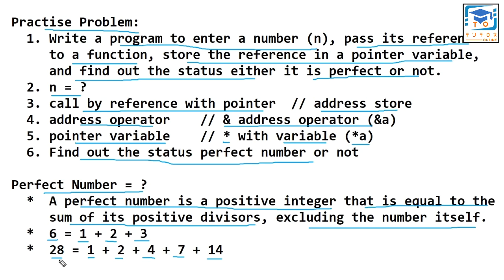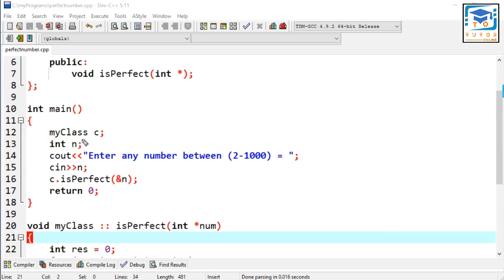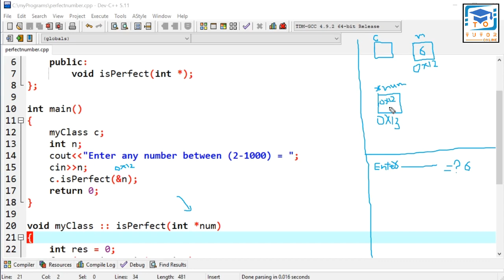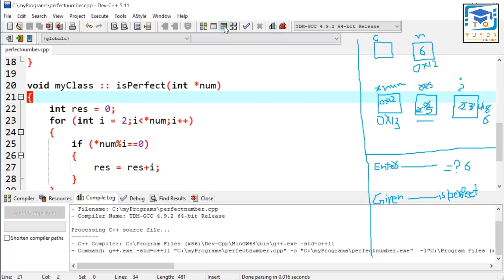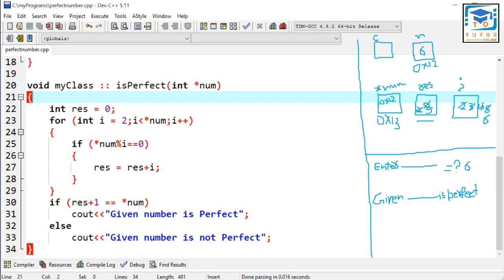How to Check Perfect Number | OOP (C++) LECTURE – 13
Perfect Numbers in C Programming Language.
This video lecture tells about how to check the status of a given number either perfect or not. In this video lecture, user will enter a number, store it into an integer variable, pass its reference to a function of the class, store this reference into a pointer variable, and then check the status of the number either perfect or not by using the original value of the number on that reference. Pointer variable is a special type of the variable who stores the memory address of other variable. The asterisk character is used with a variable to declare it is a pointer variable. A perfect number is a positive integer that is equal to the sum of its positive divisors, excluding the number itself.